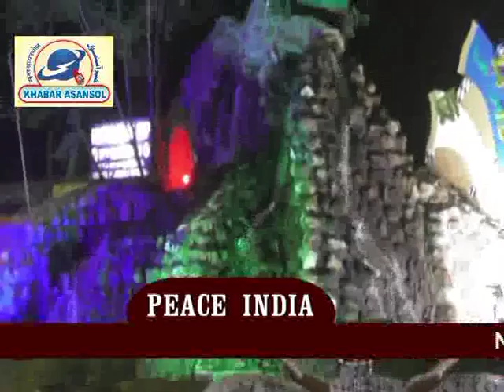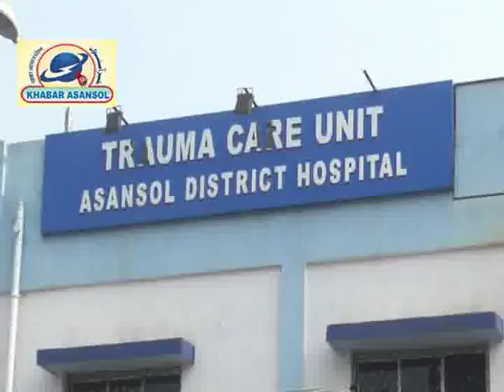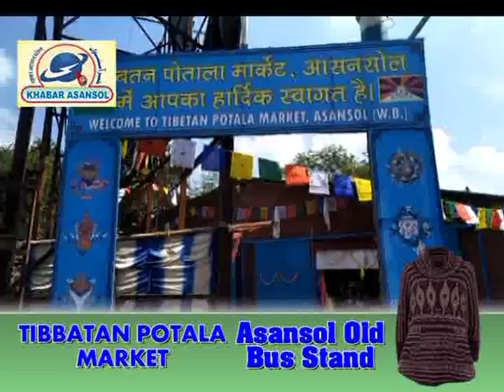Khabar Asansol Hindi 07/12/17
Suman